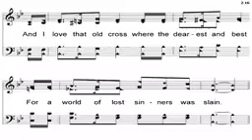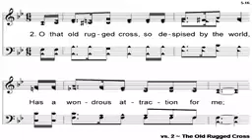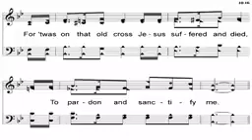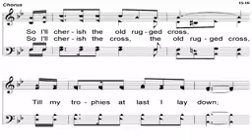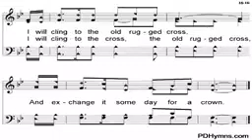The Old Rugged Cross !!!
Video from GEORGE'S CANDLE .

ANTI-PIRACY WARNING
This content is Copyright to "GEORGE'S CANDLE TV" . Legal Action Will Be Taken Against Those Who Violate The Copyright.
GEORGE'S CANDLE TV ©